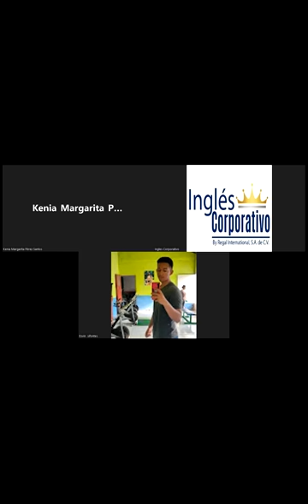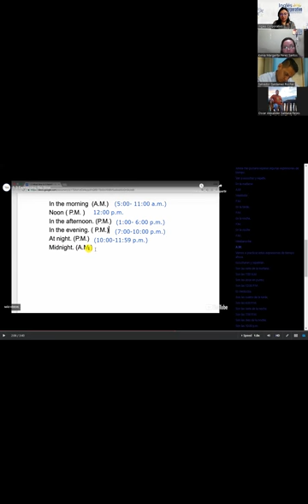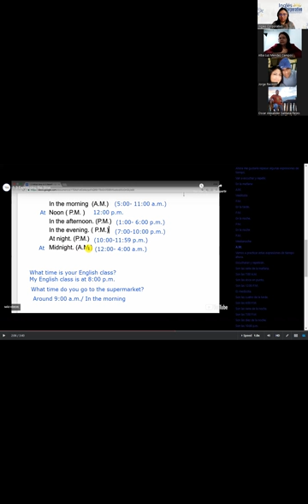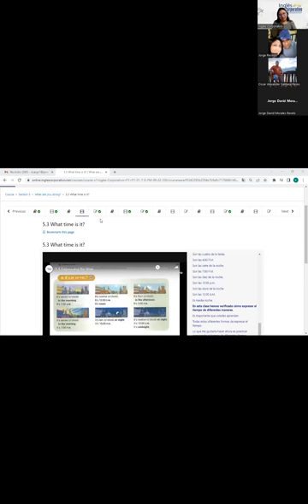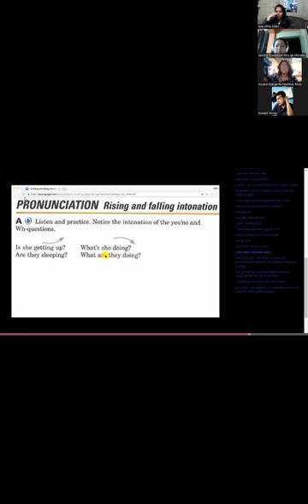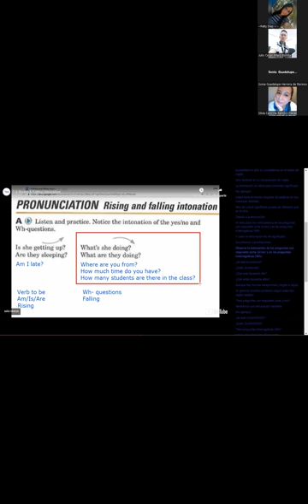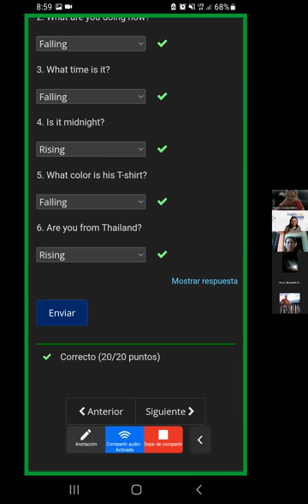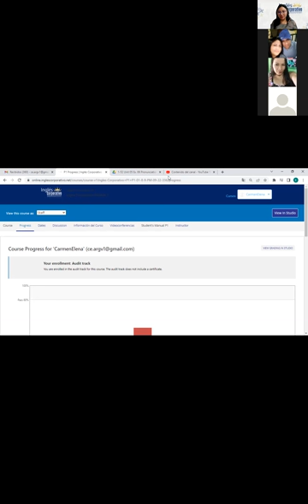Inglés Corporativo-27-9-2022-Principiante 1- Time expressions/Intonation practice